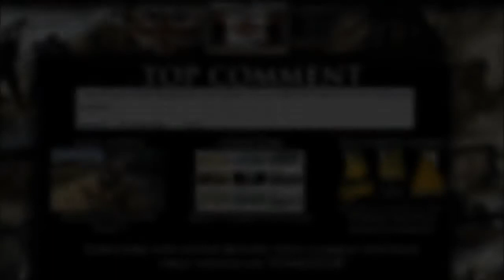WorldGameCentre HELLFIRE MISSILE AND KIOWA CHOPPERS TAKE OUT TRAPPED TALIBAN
Copyrights by World Gamecentre